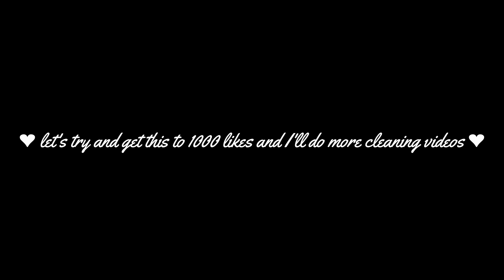a quick clean with me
you are anonymous

Where do I live? - In sweden

What camera and editing program do I use? - Nikon coolpix p610 and Movie Maker + Wondershare Filmora

Favorite clothing stores? - Thrift stores, H&M